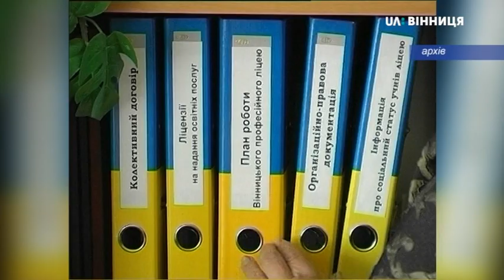12.09.2019 Прощання з заслуженою працівницею освіти Лариса Вороною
Прощання з заслуженою працівницею освіти Лариса Вороною

У Вінниці попрощалися з директоркою вищого професійного училища сфери послуг Ларисою Вороною. В останню путь її провели з закладу, який очолювала 18 років. Таким було прохання померлої.